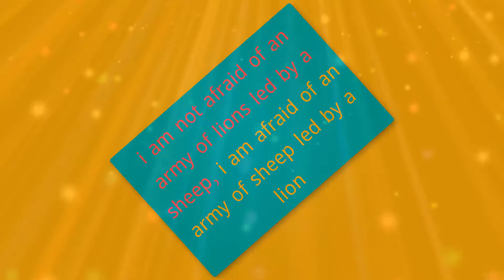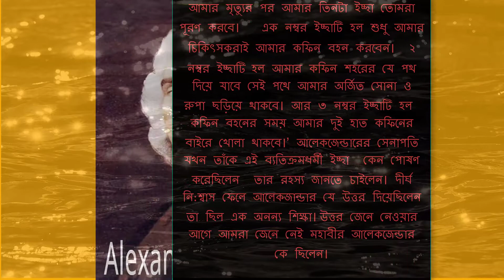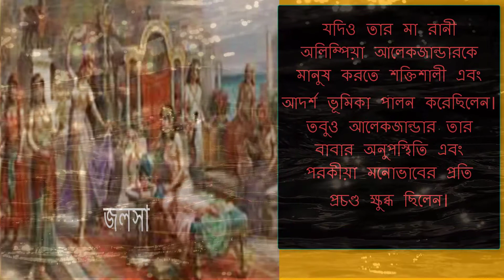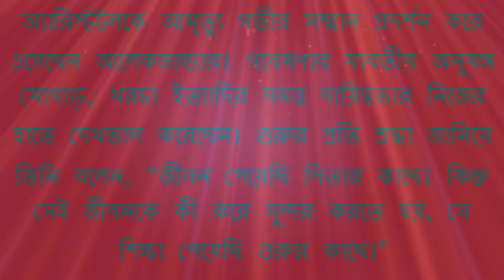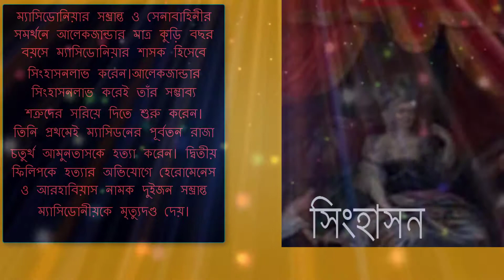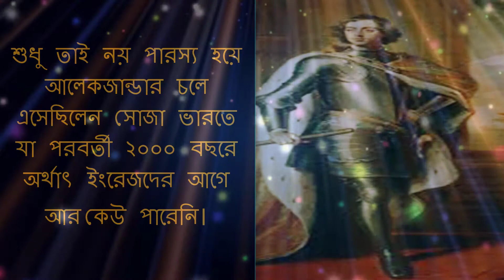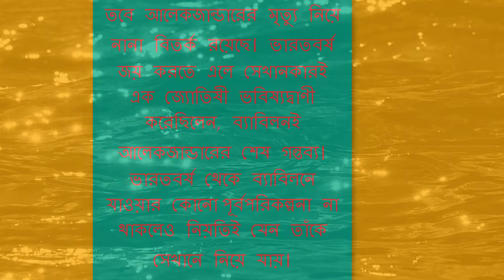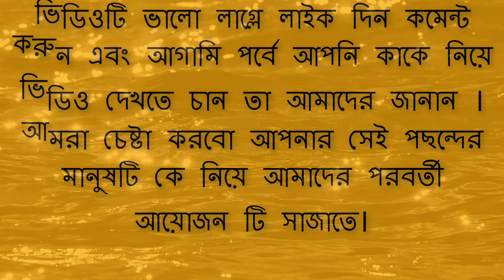৩ টি ইচ্ছা যা আলেকজান্ডার মৃত্যুর পর পূরণ করতে বলেন || আলেকজান্ডার দ্য গ্রেট ||Alexander the great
get this video here
কি সেই ৩ টি ইচ্ছা যা আলেকজান্ডার মৃত্যুর পর পূরণ করতে বলেন ? আলেকজান্ডার দ্য গ্রেট জীবনী |Alexander

আলেকজান্ডার দ্য গ্রেট, ইতিহাসের পাতায় সর্বকালের অন্যতম সেরা এক বীর হিসেবে তাঁর নাম লেখা থাকবে স্বর্ণের অক্ষরে।  যুদ্ধের ময়দানে অসম সাহসিকতা আর কৌশলের প্রখরতায় জয় করেছিলেন রাজ্যের পর রাজ্য। কিশোর বয়স থেকেই তার মধ্যে লক্ষণীয়ভাবে ফুটে উঠেছিল বীরোচিত সাহস, যার সাথে সংমিশ্রণ ছিল তীক্ষ্ণ বুদ্ধিমত্তার
আচ্ছা এবার আমি উত্তর দিব একেবারে প্রথমে যে প্রশ্নটি করেছিলাম তার।
শয্যাশায়ী থাকতে তিনি বলেন “আমি দুনিয়ার ক্ষমতাবান ও সাধারণ মানুষের সামনে তিনটি শিক্ষা রেখে যেতে চাই।”
১। তিনি তার চিকিৎসকদের কফিন বহন করতে বলেছিলেন এই কারণে যে যাতে লোকে বলতে পারে যে চিকিৎসকরা মানুষের রোগ সারিয়ে দিতে পারে না। তারা ক্ষমতাহীন। চিকিৎসকরা মানুষকে মৃত্যুর হাত থেকে বাঁচাতে পারে না।
২।লাশের কফিন নিয়ে যাবার পথে সোনা-দানা ছড়িয়ে রাখতে বলেছিলেন এই কারণে যে, সোনা-দানা, হীরা-জহরতের একটা কণাও আমার সাথে যাবে না। এগুলো পাওয়ার জন্য আমি সারাটা জীবন ব্যয় করেছি। কিন্তু নিজের সঙ্গে কিছুই নিয়ে যেতে পারছি না। পৃথিবীর মানুষ বুঝুক এসবের পেছনে ছোটা মানে মরিচিকার পিছনে সময়ের অপচয় করা।
৩।কফিনের বাইরে তার দুটি হাত খোলা রাখতে বলেছিলেন এই কারণে যে, পৃথিবীতে তিনি খালি হাতে এসেছিলেন , আর পৃথিবী থেকে খালি হাতেই বিদায় নিচ্ছেন এটা বোঝানোর জন্য।
ভিডিওটি ভালো লাগ্লে লাইক দিন কমেন্ট করুন এবং আগামি পর্বে আপনি কাকে নিয়ে ভিডিও দেখতে চান তা আমাদের জানান । আমরা চেষ্টা করবো আপনার সেই পছন্দের মানুষটি কে নিয়ে আমাদের পরবর্তী আয়োজন টি সাজাতে।

get more videos like this
⭕মহাবীর আলেকজান্ডার মৃত্যু শয্যায় যা বলেছিলেন-আপনার জীবনকে পালটে দিতে পারে !! ভিডিওটি সবার দেখা উচিত ⭕আলেকজান্ডারের ভারত আক্রমণের কারণ ও ফলাফল | Alexander the Great In Bangla | Alekjandar history bangla